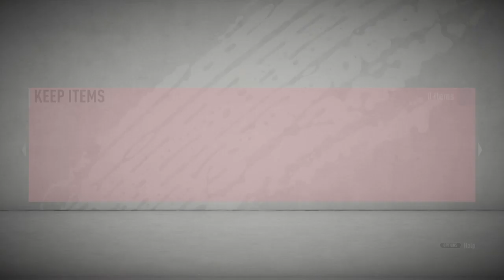Fifa 20 GOTY Marquee Matchups